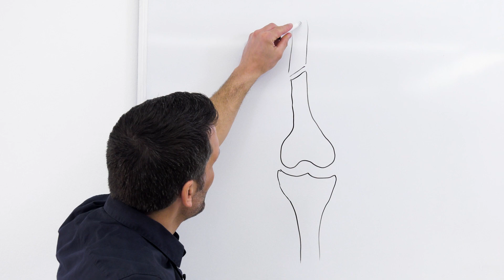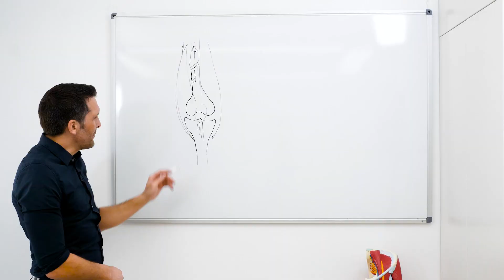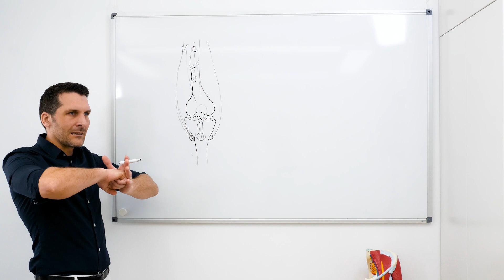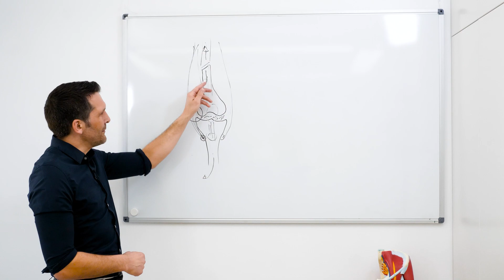20 Knieschmerzen während der Verlängerung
Dr. med. Axel Becker, specialist in plastic, aesthetic and reconstructive
surgery, specialist in orthopedics and trauma surgery explains why
problems with the knees or knee pain can occur during the leg lengthening process and how they arise.

🎥 What are the causes of possible knee pain during the leg lengthening process?
🎥 How should knee pain be assessed?
🎥 What happens to the knee when the leg is lengthened?
🎥 Is the leg lengthening process always accompanied by knee pain?
🎥 How to minimize/avoid knee pain during the leg lengthening process?